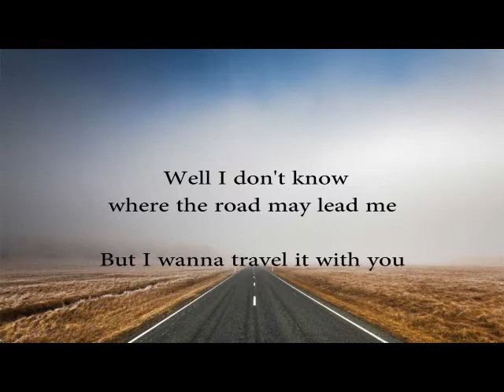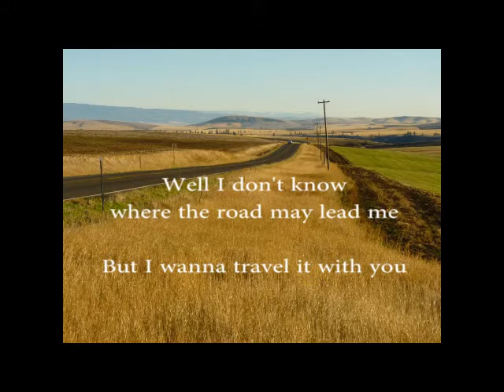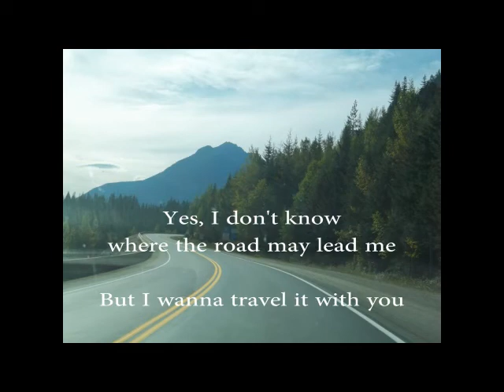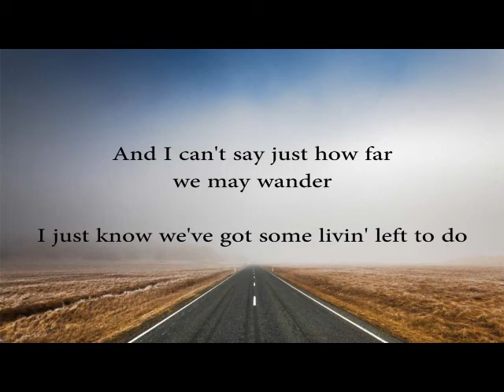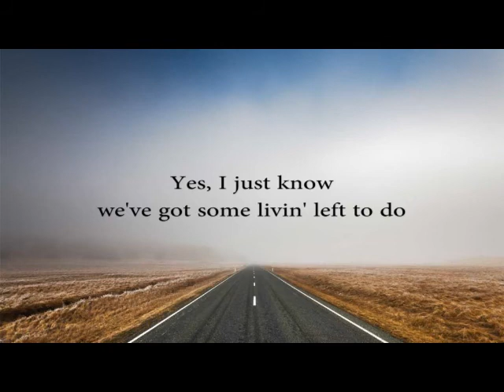Livin' Left To Do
Words and music by Alan Lansburg

Published by Alcat Music